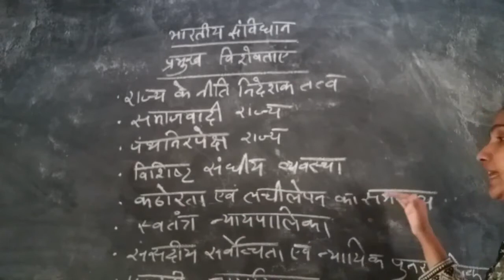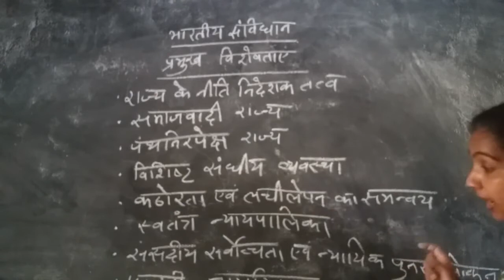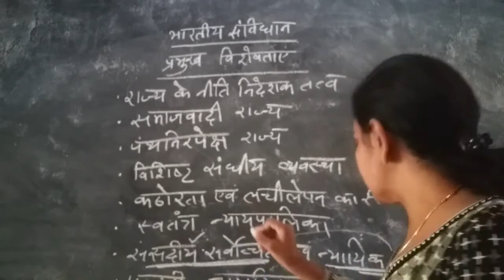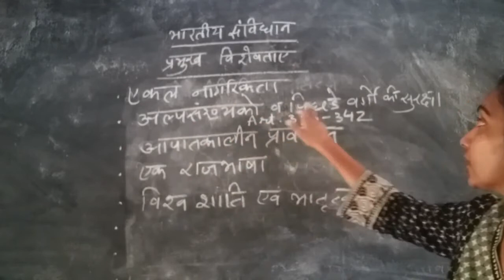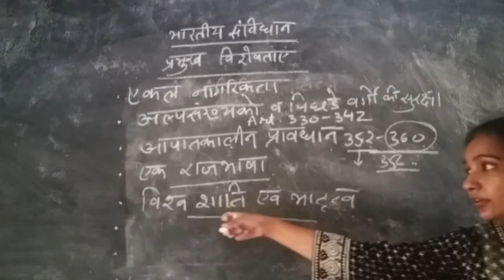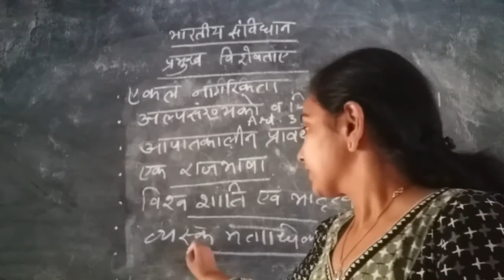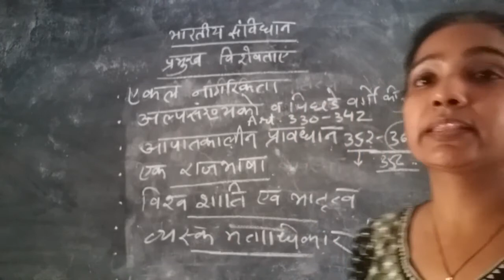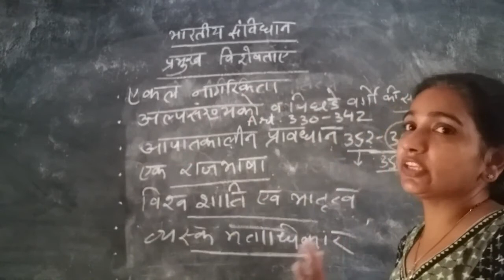14 Major Features of Indian Constitution Part 2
BA-Part II Paper 2